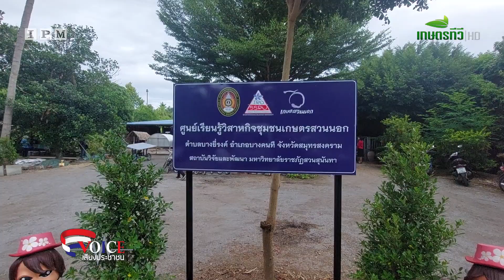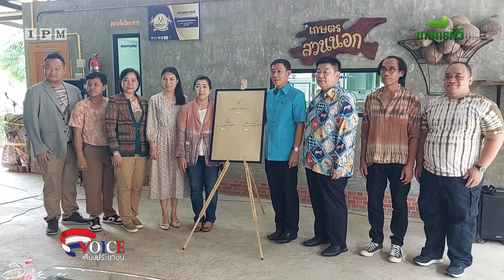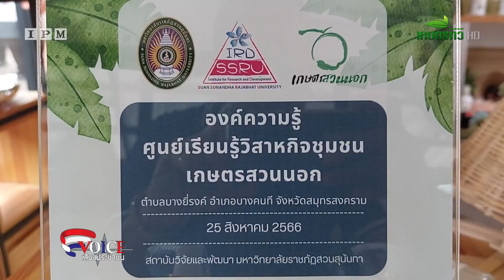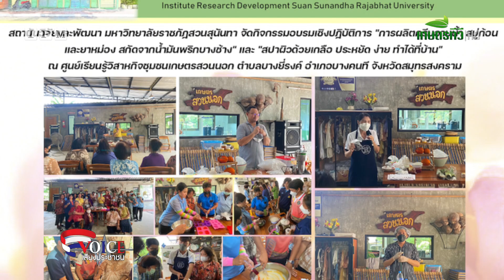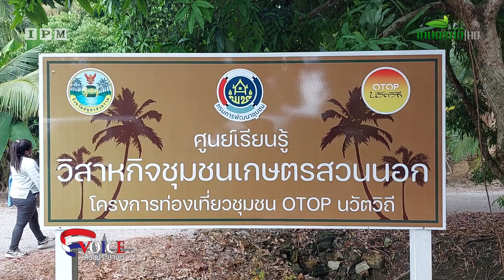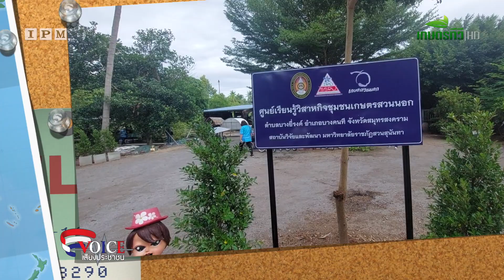มรภ.สวนสุนันทา หนุนเปิดศูนย์การเรียนรู้วิสาหกิจชุมชนเกษตรสวนนอก ยกระดับมาตรฐานสินค้าชุมชน